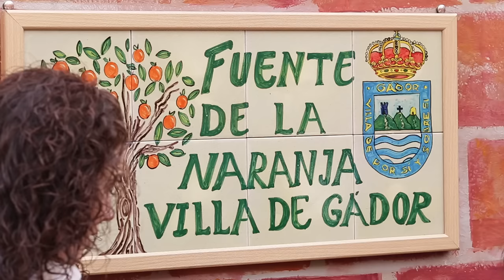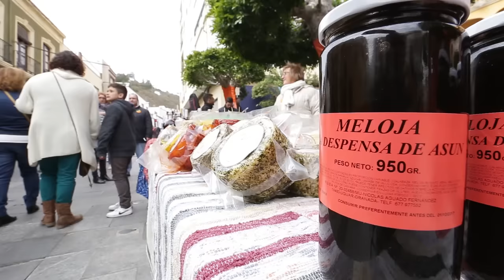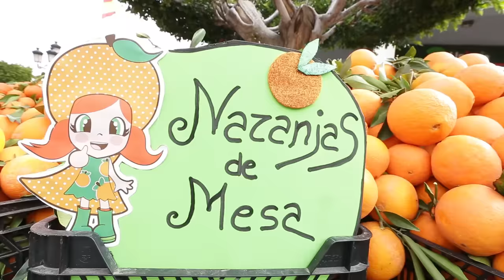IV DIA DE LA NARANJA, GADOR 2016